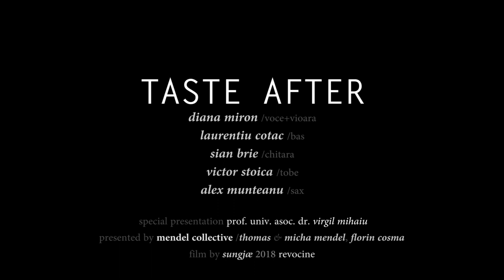"Taierea copalului" Diana Miron, Laurenţiu Coţac, Sian Brie, Victor Stoica and Alex Munteanu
Diana Miron, Laurenţiu Coţac, Sian Brie, Victor Stoica and Alex Munteanu.

Presented by Virgil Mihaiu

24 february, somewhere in Cluj.

A film by Sungjæ Revo

By Mendel Collective THANK YOU ALL!